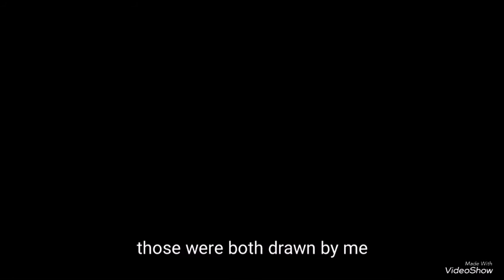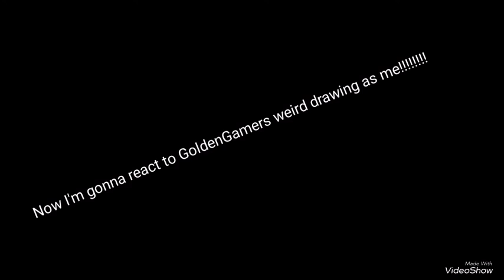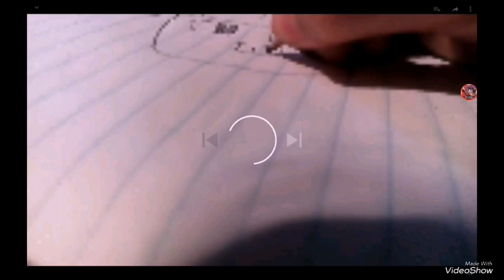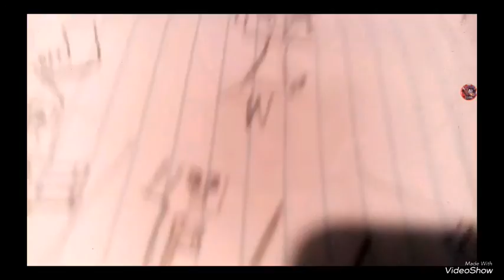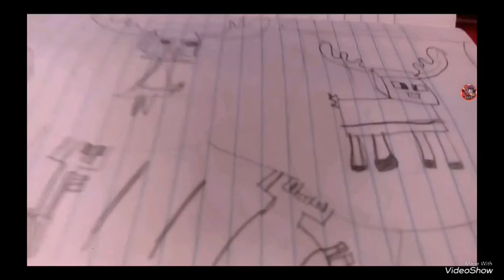Thanks for hitting 10 subs!!!!!!!!!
I can't express in words how happy I am to have 10 subscribers on the channel it means soo much too me thx for watching plz spread the channel hope u will enjoy!!